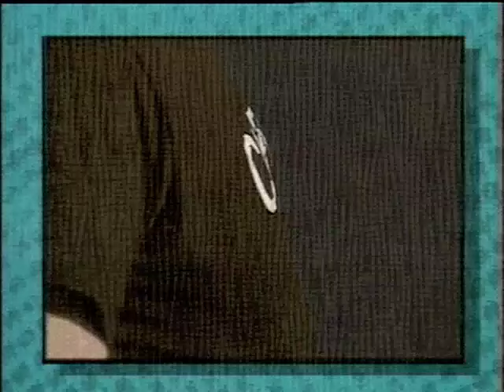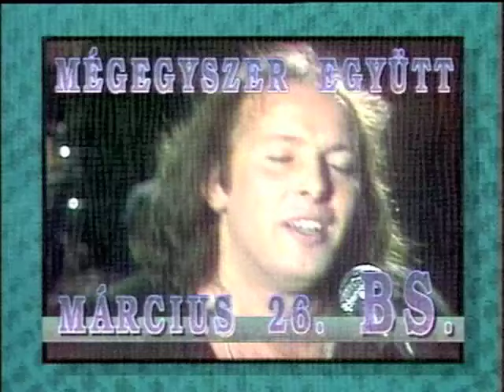Mini - Bem rockpart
Vissza a városba